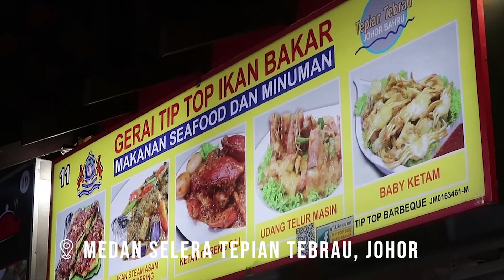LEGOLAND AUG 2020 | NAIRA'S BFF SOPHIE'S BIRTHDAY